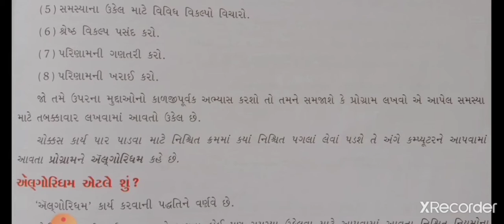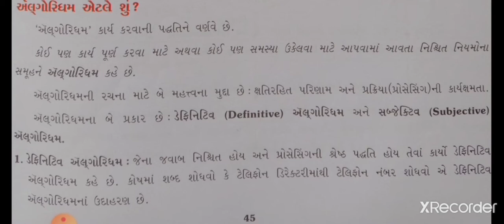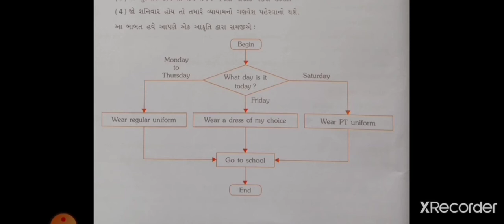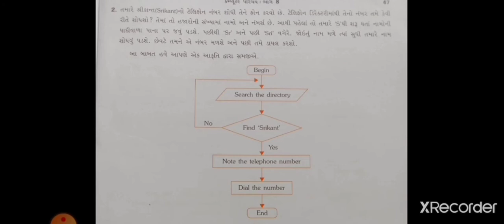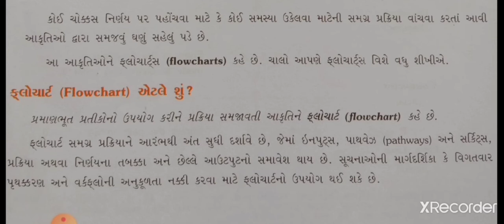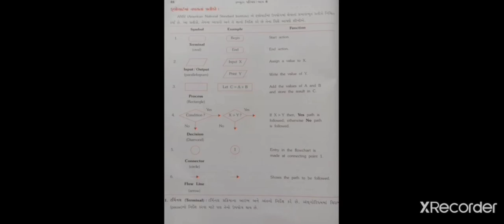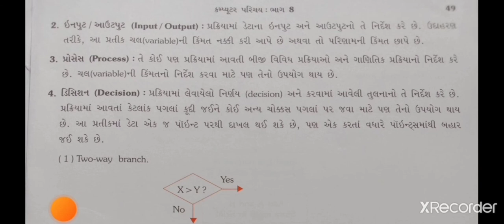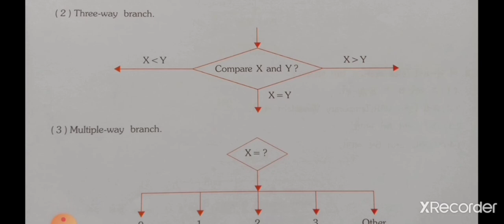ધોરણ ૮ પાઠ ૩ ભાગ ૧ અલ્ગોરિધમ